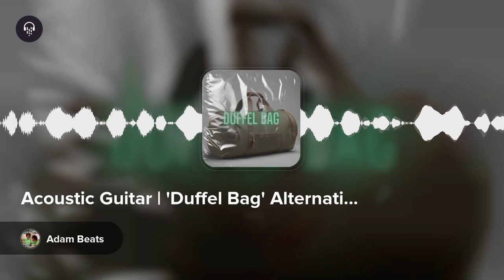Acoustic Guitar | 'Duffel Bag' Alternative Hip Hop by Adam Beats